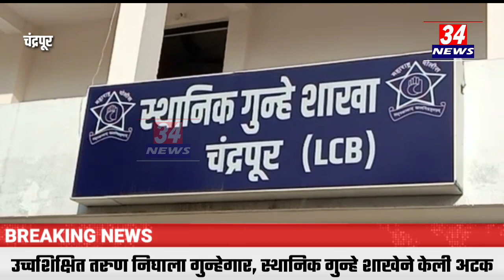उच्चशिक्षित तरुण निघाला गुन्हेगार, स्थानिक गुन्हे शाखेने केली अटक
@NewsMH34 Chandrapur - House burglaries in the city were challenging the police, District Superintendent of Police Ravindra Pardeshi referred the case to the Chandrapur Local Crime Branch to curb the burglaries.  Police Inspector Mahesh Kondawar of the Local Crime Branch took serious note of the directions of the Superintendent of Police.  Then succeeded in solving 2 crimes.

 Police Inspector Mahesh Kondawar formed a special team and also laid a trap. Finally on January 12, confidential information was received that the criminal on record and in the house burglary case was moving around suspiciously.  made

 He admitted that he had committed 2 house burglaries in Srinagar Colony, Lalpeth and Babupeth areas, in both of those house burglaries, Ashish had stolen gold jewelery worth Rs 77 thousand 455, the said goods were recovered from Ashish.

 The special thing is that the accused Ashish is highly educated, the accused has earlier been booked for burglary in Chandrapur city and Ramnagar police station.

 Under the guidance of Superintendent of Police Ravindra Pardeshi, Upper Superintendent of Police Rina Janbandhu, local crime branch police inspector Mahesh Kondawar, police sub-inspector Vinod Bhurle, police personnel Sanjay Atkulwar, Santosh Yelpulwar, Nitin Raipure, Gopal Atkulwar, and the cyber team have carried out the successful operation.